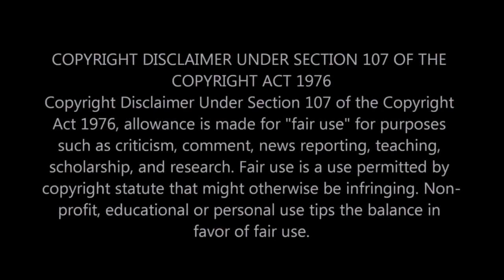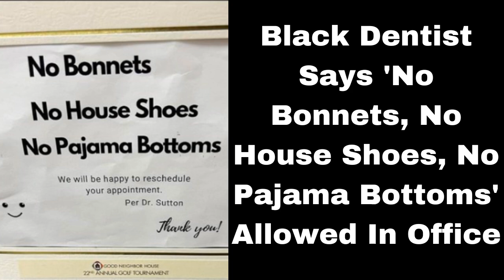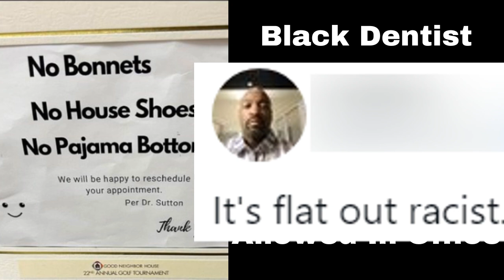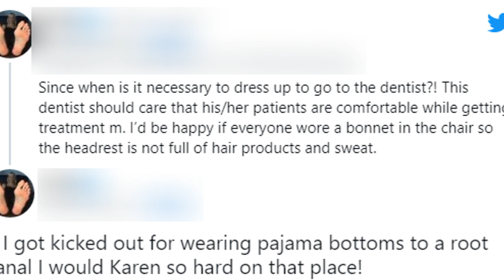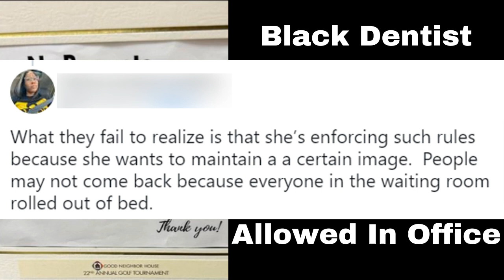|NEWS| Black People Have A Problem With This Dentist Dresscode